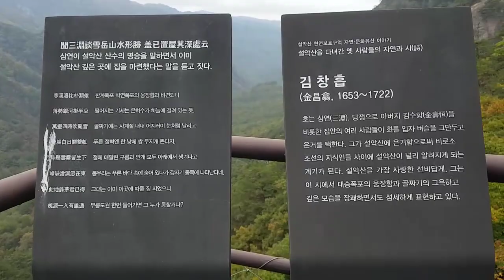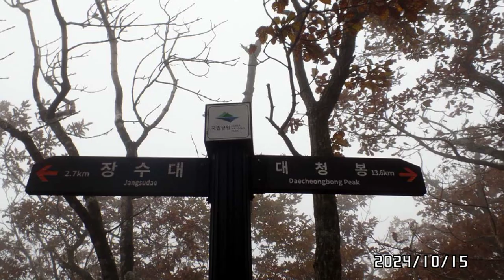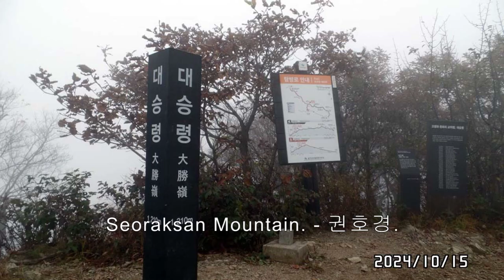대승령.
2024 oct 15. /
강원도 설악산 대승령.
(Gangwon-do Seoraksan Daeseungryeong.)
강원특별자치도 인제군 북면 용대리.